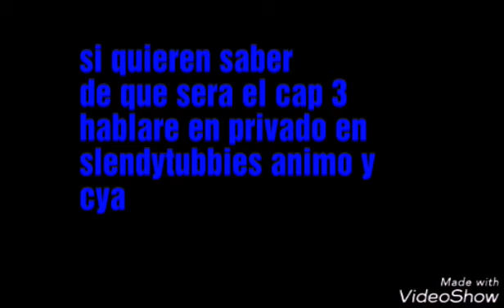Mi vida animada cap 2 temporada1 el secreto de po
Este video lo tenia en mi antigua cuenta si ven que digo un saludo era de mi canal antiguo